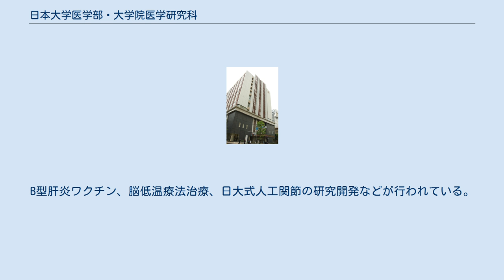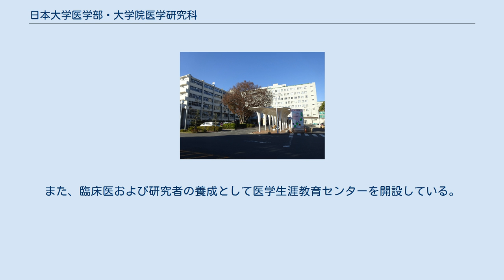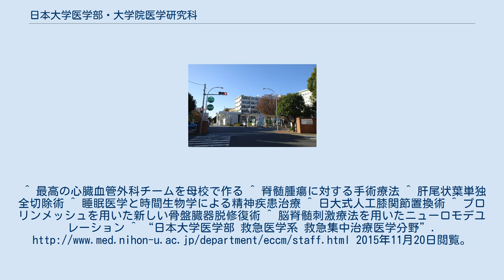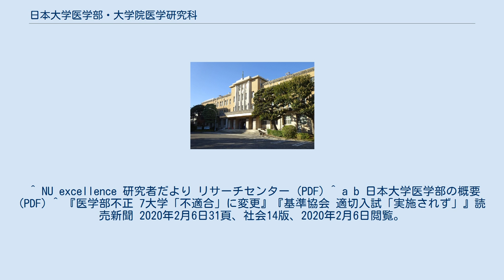日本大学医学部・大学院医学研究科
日本大学 」 日本大学医学部・大学院医学研究科 日本大学医学部・医学部附属板橋病院正門 医学部 日本大学医学部（にほんだいがくいがくぶ、Nihon University School of Medicine）は、医学を教育・研究する大学の学部である。
また、日本大学大学院医学研究科（にほんだいがくだいがくいんいがくけんきゅうか）は医学の理論および応用を教育・研究する大学院の研究科である。
 日本大学医学部は1943年（昭和18年）に設置された医科大学である。
B型肝炎ワクチン、脳低温療法治療、日大式人工関節の研究開発などが行われている。
2000年4月に医学部創立70周年記念事業の一環として、日本大学医学部先端医学総合研究センター（Advanced Medical Research Center）を設立。
また、臨床医および研究者の養成として医学生涯教育センターを開設している。
 神田駿河台に日本大学病院と板橋区に医学部附属板橋病院を開院しており、両病院には救命救急センターが付設されている。
生活習慣病（成人病）の予防・早期発見のために定期的な総合健診のできる日本大学病院健診センターも備えられている。
特色ある医学教育として、日本でいち早く客観的臨床能力試験（OSCE）を実施した。
日本大学病院（神田駿河台） 日本大学医学部附属板橋病院 ^ “先端医学総合研究センター Advanced Medical Research Center”. 2015年11月20日閲覧。
^ 最高の心臓血管外科チームを母校で作る ^ 脊髄腫瘍に対する手術療法 ^ 肝尾状葉単独全切除術 ^ 睡眠医学と時間生物学による精神疾患治療 ^ 日大式人工膝関節置換術 ^ プロリンメッシュを用いた新しい骨盤臓器脱修復術 ^ 脳脊髄刺激療法を用いたニューロモデユレーション ^ “日本大学医学部 救急医学系 救急集中治療医学分野”. 2015年11月20日閲覧。
^ “日本大学病院健診センター”. 2015年11月20日閲覧。
^ “教育課程の概要”. 2015年11月20日閲覧。
 ^ NU excellence 研究者だより リサーチセンター (PDF) ^ a b 日本大学医学部の概要 (PDF) ^ 『医学部不正 7大学「不適合」に変更』『基準協会 適切入試「実施されず」』読売新聞 2020年2月6日31頁、社会14版、2020年2月6日閲覧。